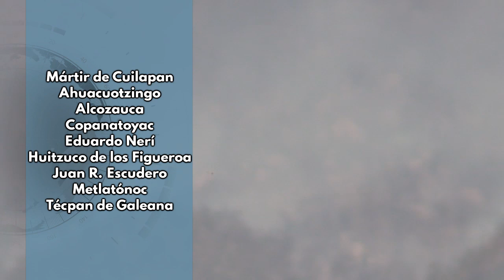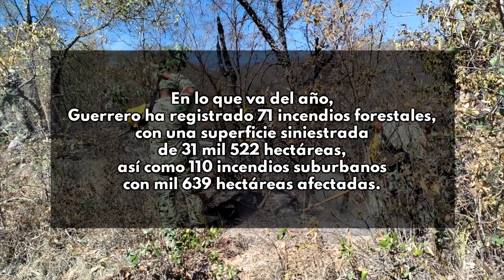RTGnoticias | Hay 15 incendios activos en Guerrero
La Secretaría de Gestión Integral de Riesgos y Protección Civil del estado de Guerrero reportó 15 incendios forestales y suburbanos activos en diferentes municipios que son atendidos por brigadistas de los tres órdenes de gobierno, junto con grupos voluntarios.